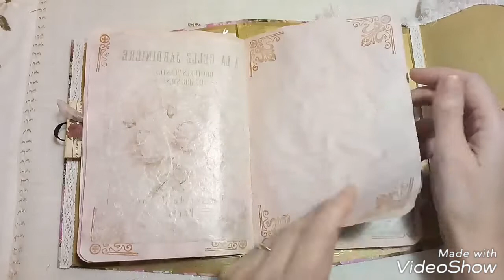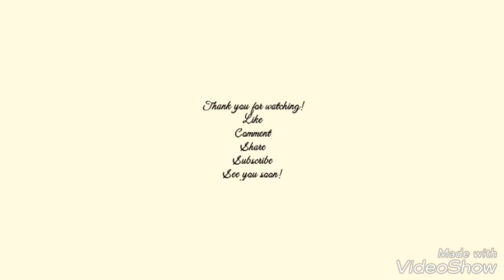Shabby Chic Notebag (SOLD, Thank you!)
Hugs and Love, Vera